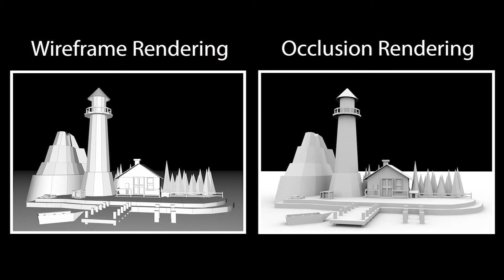Pratik Maity | 3D BG Modeling | Moople Institute